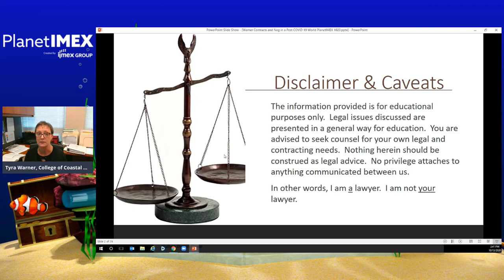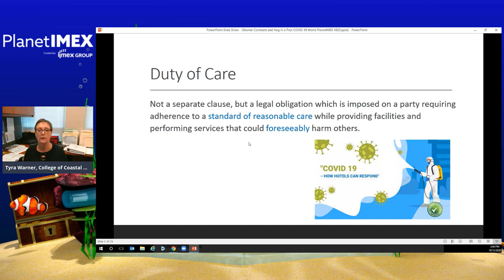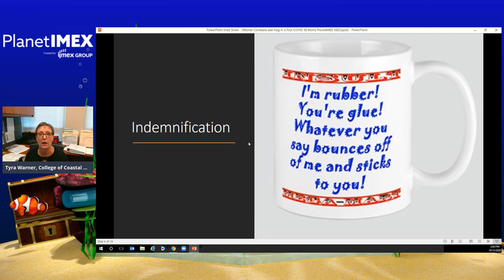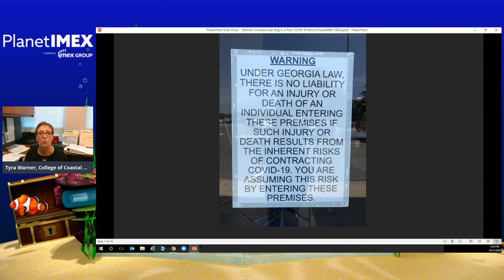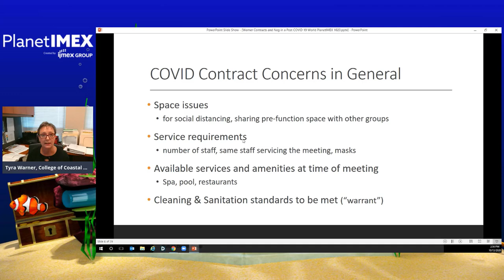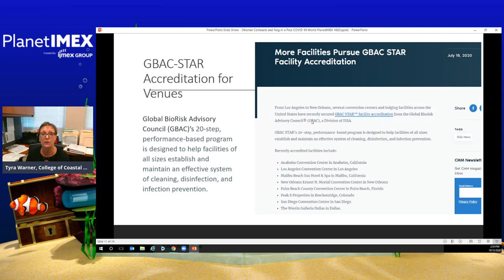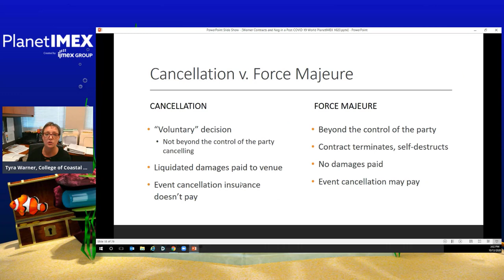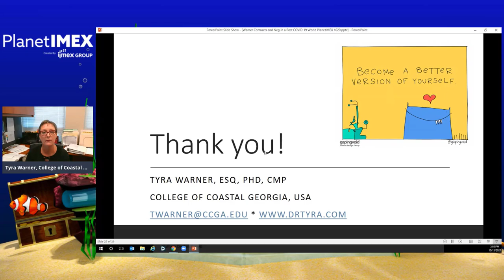Contracts and negotiations in a post-COVID-19 world - Dr Tyra Warner, College of Coastal Georgia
COVID-19 has made us consider whether to modify force majeure clauses and consider new issues that may need to be addressed in contracts. Discuss how to deal with contracts for existing meetings and how to negotiate contracts for future meetings, all with the spectre of COVID-19.